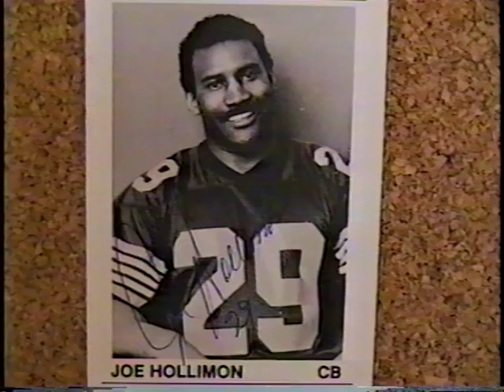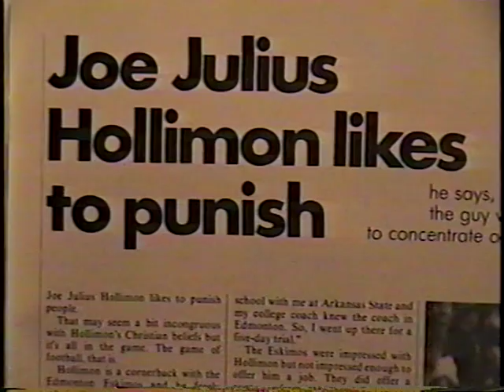Joe Hollimon - CFL Football Highlights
This is a handful of highlights of Joe Hollimon, Defensive Back & Kick return specialist for the Edmonton Eskimos (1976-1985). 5 Time (Consecutive) Grey Cup Championships.